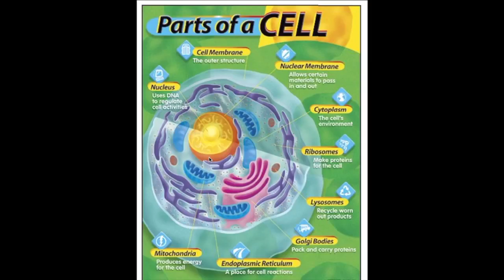Uconnect Science สอนวิทยาศาสตร์ เรื่อง ส่วนประกอบของเซลล์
This video is about Cell by Uconnectedu
for Education purpose only

credit photo from Rainbowresource